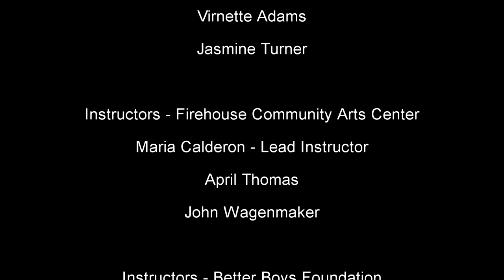Youth Led Tech Graduation 2016 - North Lawndale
Youth ages 12-18 from the North Lawndale community in Chicago received 6 weeks (160 hours) of interpersonal, workforce development and technology training. Each youth that completed the training program earned the convertible laptop they used during the program and received a computer backpack. Parents/Guardians who attended both the demo days and graduation received a gift card to assist with purchasing school supplies. For more information about Youth Led Tech, please